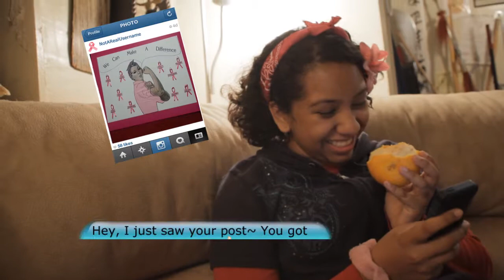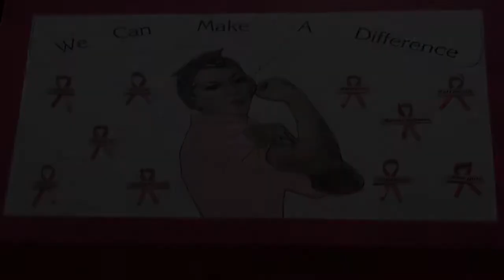School Project: Breast Cancer Commercial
In health class my class was assigned a project on breast cancer awareness in which we were able to create a commercial to presented with our slideshow.

My group's project features my classmate Stephanie and I.

This fake commercial was written by Stephanie and I, directed by me, and filmed by me with assistance from my mom in a few hours and edited by me in one day.